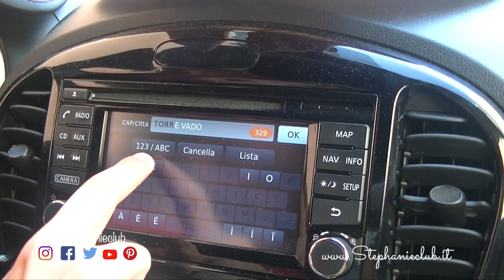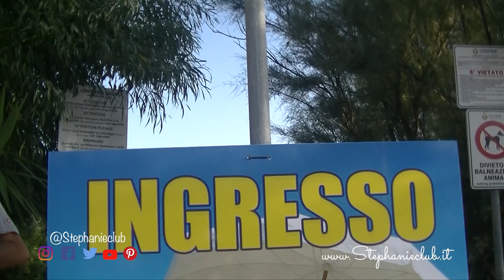TORRE VADO - ESTATE 2018 | stephanieclub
In questo video vi porto con me a Torre Vado (Morciano di Leuca, provincia di Lecce). Sono stata in vacanza a Torre Vado nell'estate 2018.
Kiss S.